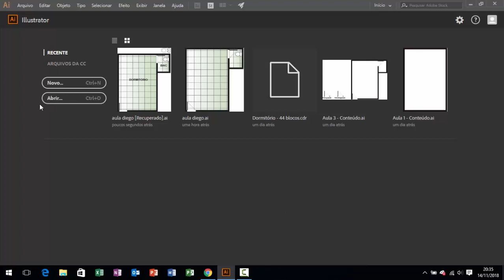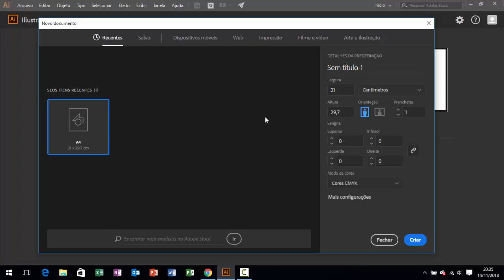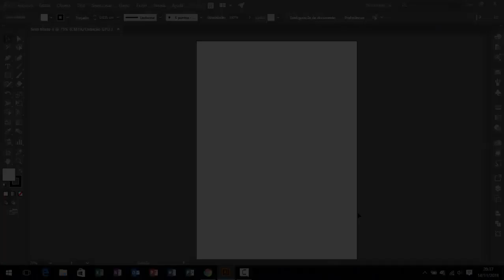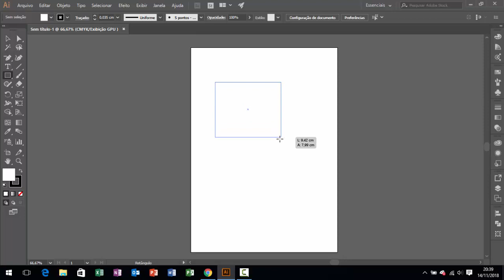01 - Curso de Illustrator para Arquitetos (Básico) - Configurando o Arquivo